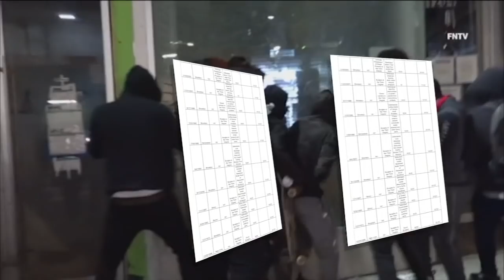7OYS: Data shows majority of looters from NYC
Following all the arrests that have taken place in New York City over the past several days, 7 On Your Side Investigates takes a first look at who's been arrested.

After analyzing police reports of people who have been arrested, 7 On Your Side found that a majority of those people are from the New York City area.

This comes despite some government leaders saying recent crime has been committed by outside groups.

NEW HERE? –